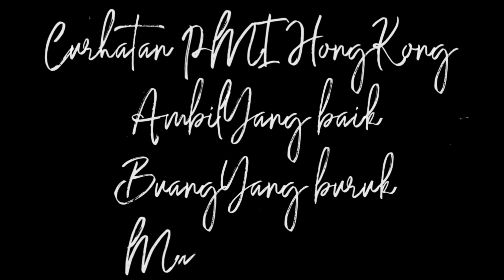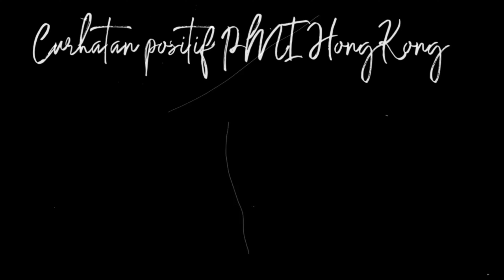Kelanjutan episode penipuan Jamaah Haji